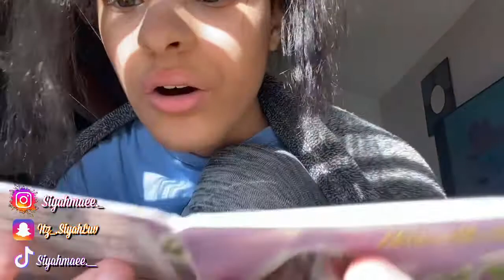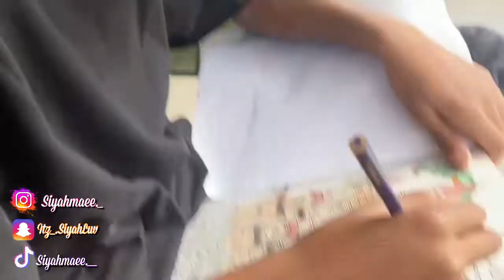Spend Easter wimme / VLOG & HAULS (GUESS WHOSE BACK!!?)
Business accounts !!

Snap - itz_SiyahLuv